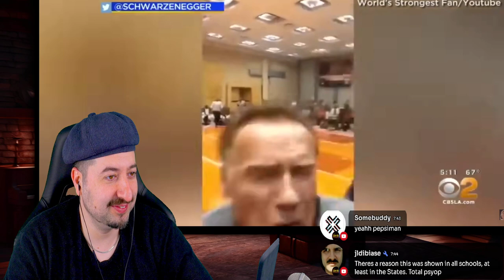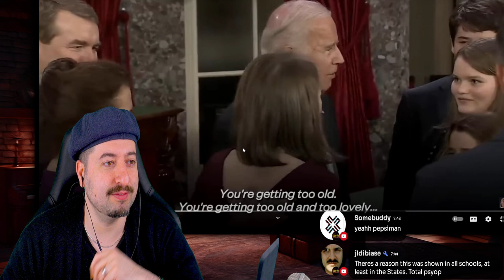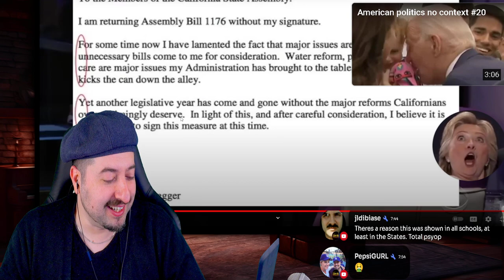American politics no context #6 REACTION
Vince:
ALL MY CONTENT IN ONE PLACE :